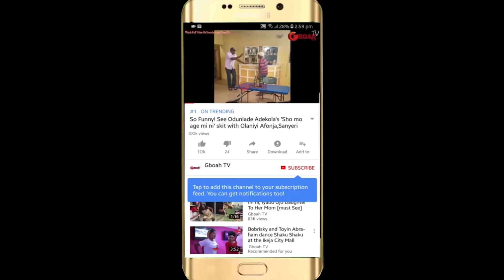Faithia Williams,Dayo Amusa, Ronke Odusanya, Dancing & Enjoying Thereself At Owabe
Faithia Williams,Dayo Amusa, Ronke Odusanya &Others Dancing &Enjoying Themselves At Owambe